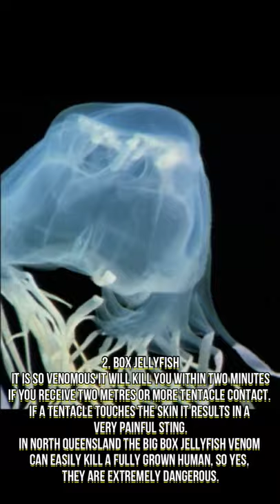10 Most Dangerous Bugs in the World | dangerous poisonous insects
10 Most Dangerous Bugs in the World | Dangerous Bugs | dangerous poisonous insects

1. Dangerous Bugs
2. Dangerous Insects
3. Poisonous insects
4. Black Widow Spider
5. Mosquito
6. Japanese Hornet
7. Bullet Ant
8. Killer Bees
9. Kissing Bugs
10. Poison Dart Frogs

STAY WISE, STAYWISE, STAY WISE TV, STAYWISETV, 10 Most Dangerous Bugs In The World, dangerous bugs, dangerous animals, deadly bugs, deadly insects, deadly animals, deadly creatures, dangerous creatures, that can kill, bugs that can kill you